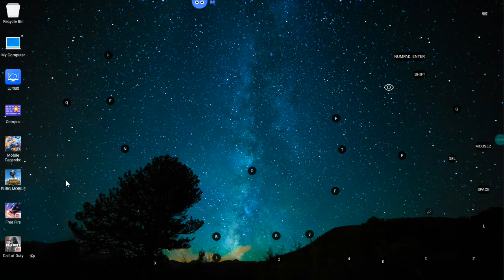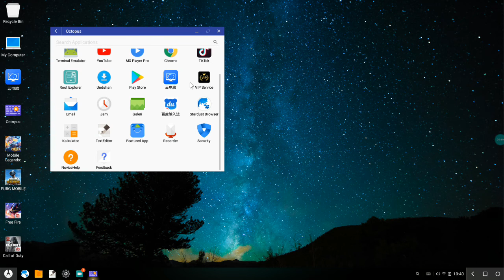Satu Satunya Di Indonesia, Main PUBG Pakai Mini PC 2 Jutaan Th 2021 Bisa Banget No Lag No Banned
Saya pakai Phoenix OS hasilnya lancar dan mulus, no Lag no patah-patah. Kalopun Slow itu bukan karena PC tapi karena mouse saya yang sudah aus. Musuh saya ga tanggung-tanggung, pakainya emulator Nox Player, Bluestack dan harga Laptop/PC nya minimal 10 juta, karena kalo emulator pake Laptop/PC 5 atau 7 juta kalian tau sendiri bakal ngelag, lemot, patah-patah dll.

Device yang saya pakai:
Mini PC Beelink T34/J34. Saya pernah diledekin teman bisa apa MIni PC 2 jutaan, paling cuman Roblox atau Minecraft. Saya buktikan cuman modal Mini PC 2 jutaan saya bisa memainkan berbagai games di Android Mobile Legends, Free Fire, PUBG, CODM, Genshin Impact dll. Main sama hp flagship atau Laptop/Pc Gaming juga masih bisa ngimbangin.

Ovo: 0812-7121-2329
Donasi Device/Peripheral/Gear (pc, cpu, laptop, monitor, keyboard, mouse, ipega, dll):